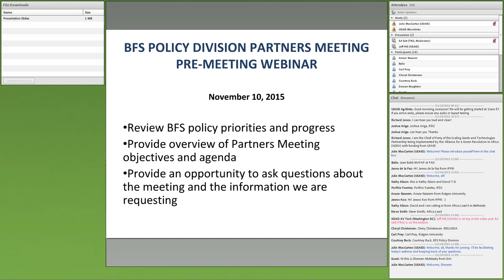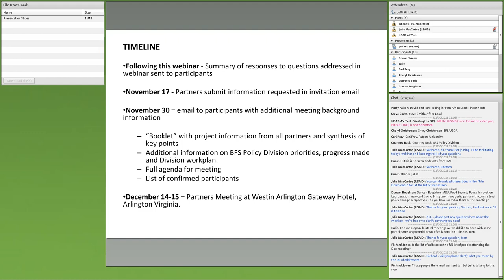BFS SpecialEvent OFDA Public Policy 111015